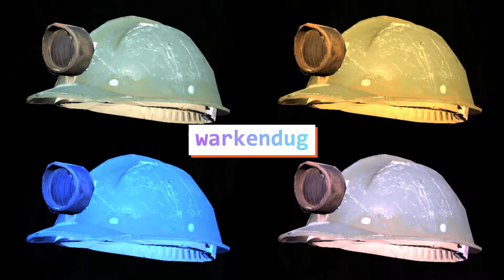Ditch level skunk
Inspired by Blind Melon's version of the song John Sinclair, written by John Lennon and the Beatles. One of the challenges we find is leaving space for the instruments. There's always a temptation to deselect, to let a song attempt to be everything, contain all the influences, express all the miles of emotions. It's not easy to select, to carefully and thoughtfully fill each space as if it is special. We wish our songs to be inclusive, not exclusive, and that means muddying the spaces just a little bit, to let a little more noise in.